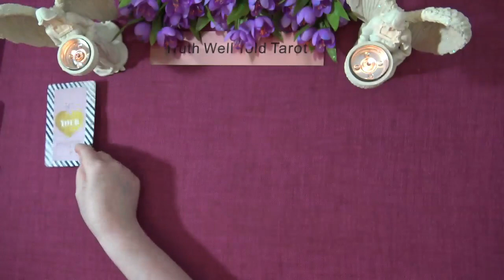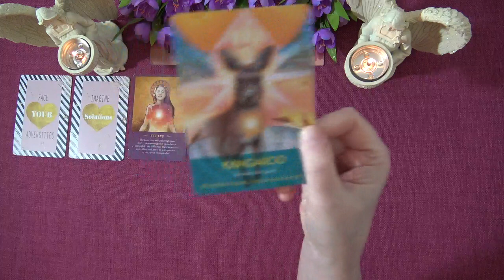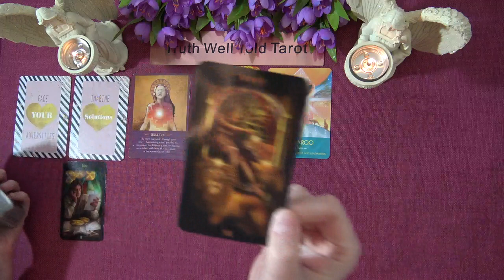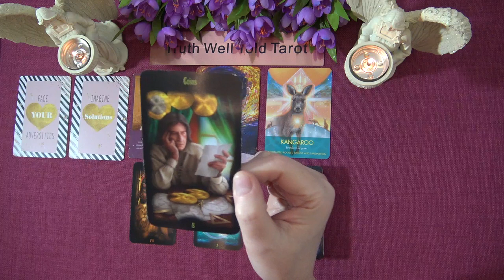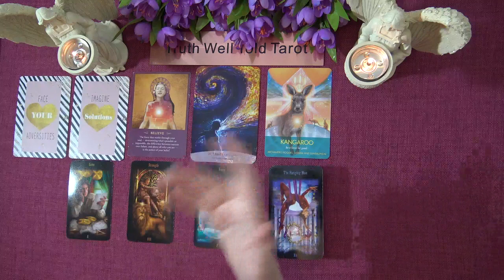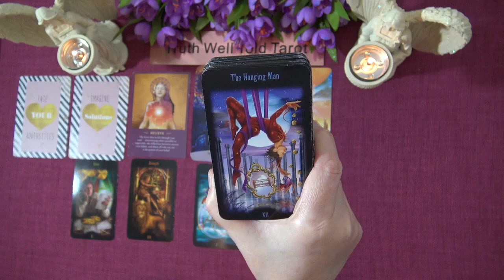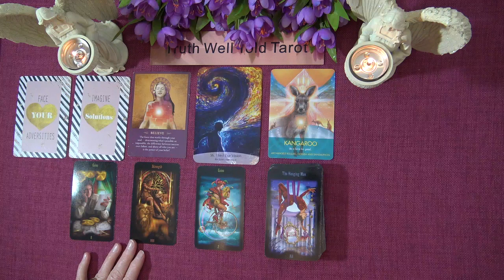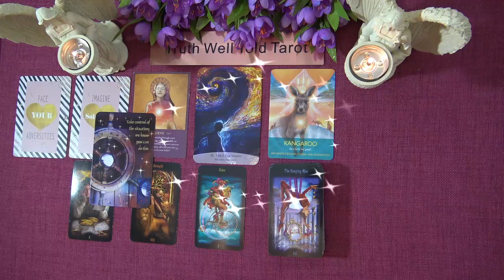CAPRICORN SPIRIT MESSAGES - MARCH 2021 "SMALL STEPS BRING GIANT LEAPS CAPRICORN"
Welcome to the Truth Well Told Tarot YouTube channel! I hope you enjoyed the Capricorn Spirit Messages Tarot Reading. I am an Intuitive Tarot Reader and I offer general daily tarot, weekly tarot and monthly tarot readings.

Andrea xx